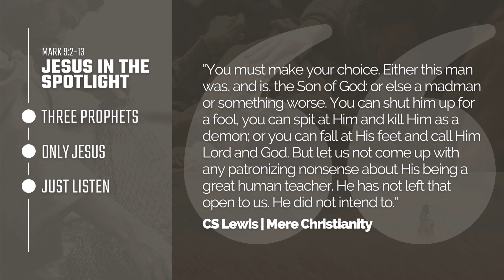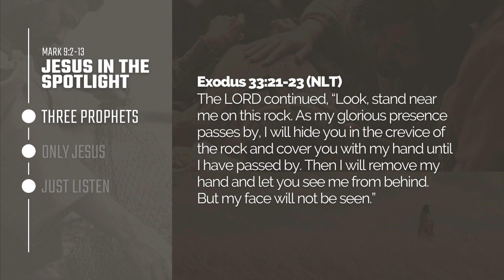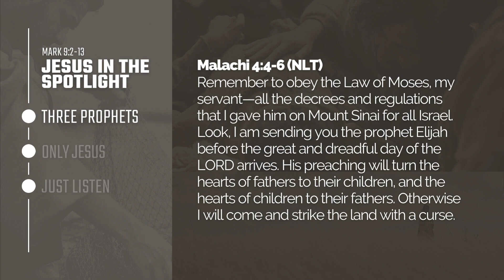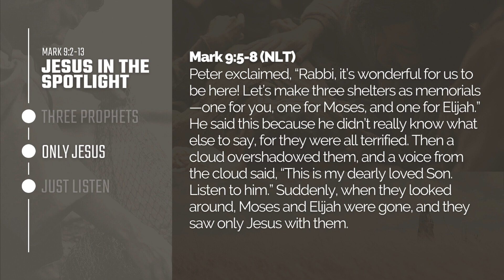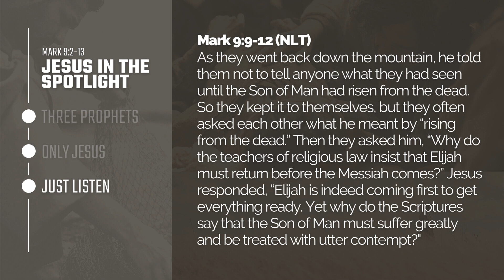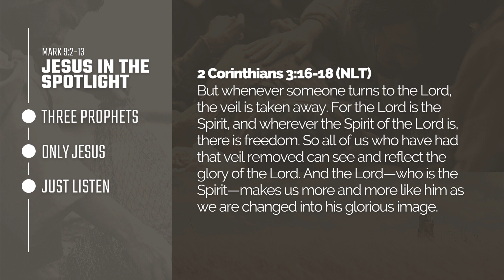Jesus in the Spotlight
Want to listen to the full episode? Search PursueGOD Podcast on Spotify, Apple, or Amazon.

Talk about this topic with your family, small group, or mentor @